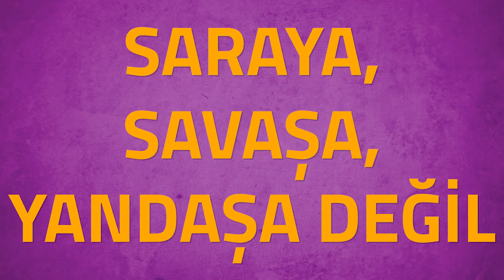Uçan saraylara değil gençlere bütçe